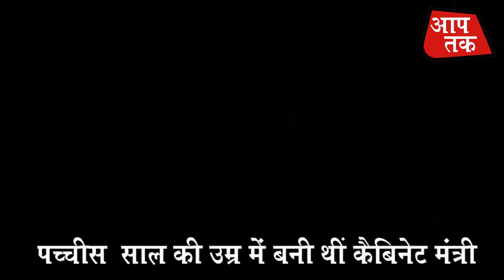नहीं रही सुषमा स्वराज, दिल्ली के एम्स में ली अंतिम सांसे || Aap Tak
भारतीय जनता पार्टी (भाजपा) की वरिष्ठ नेता एवं पूर्व विदेश मंत्री सुषमा स्वराज का दिल्ली के एम्स अस्पताल में मंगलवार को निधन हो गया। वह 67 वर्ष की थीं।

श्रीमती स्वराज के परिवार में पति स्वराज कौशल और एक पुत्री बांसुरी स्वराज हैं।

सूत्रों ने बताया कि वह लंबे अरसे से बीमार चल रही थीं और उनका किडनी ट्रांसप्लांट भी हुआ था। श्रीमती स्वराज को रात करीब दस बजे हृदयाघात के बाद अखिल भारतीय आयुर्विज्ञान संस्थान एम्स में लाया गया जहां डॉक्टरों ने उन्हें वेंटिलेटर पर ले कर बचाने का प्रयास किया लेकिन उनके शरीर ने साथ नहीं दिया। उनके गुर्दों का प्रत्यारोपण करीब तीन वर्ष पहले किया गया था, हालांकि वह उससे उबर गयी थीं।

प्रधानमंत्री नरेन्द्र मोदी ने भारतीय जनता पार्टी (भाजपा) की वरिष्ठ नेता एवं पूर्व विदेश मंत्री सुषमा स्वराज के निधन पर गहरा शोक व्यक्त करते हुए कहा कि उनके निधन से भारतीय राजनीति के एक गौरवशाली अध्याय का अंत हो गया।

इस बीच केन्द्रीय मंत्री नितिन गडकरी, राजनाथ सिंह और स्वास्थ्य एवं परिवार कल्याण मंत्री डॉ. हर्षवर्द्धन समेत अनेक मंत्री और राजनेता एम्स पहुंच गये हैं।

श्रीमती स्वराज को वर्ष 2014 में सुषमा स्वराज को विदेश मंत्रालय का प्रभार मिला था। भाजपा शासन के दौरान सुषमा दिल्ली की मुख्यमंत्री भी रही थी। उन्हें दिल्ली की पहली महिला मुख्यमंत्री बनने का गौरव प्राप्त हुआ था। उन्होंने बीमारी की वजह से ही उन्होंने 2019 लोकसभा चुनाव से खुद को अलग रखा था।

निधन से करीब चार घंटे पहले ही सुषमा स्वराज ने ट्वीट कर संसद में जम्म कश्मीर पुनर्गठन विधेयक पारित होने को लेकर खुशी जताई थी और प्रधानमंत्री की तारीफ की थी। सुषमा ने अपने आखिरी ट्वीट में लिखा , " प्रधान मंत्री जी - आपका हार्दिक अभिनन्दन। मैं अपने जीवन में इस दिन को देखने की प्रतीक्षा कर रही थी।" वहीं एक अन्य ट्वीट में उन्होंने गृह मंत्री अमित शाह को बधाई दी थी। उन्होंने लिखा, " श्री अमित शाह जी को उत्कृष्ट भाषण के लिए बहुत बहुत बधाई।"